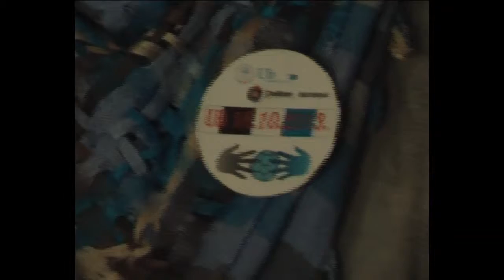Saradnja overena potpisom ugovora izmedju RK*Ub*i RK*Partizan* 16. 10. 2013.